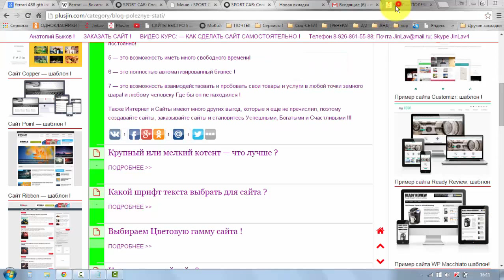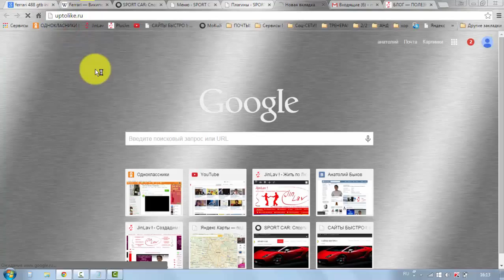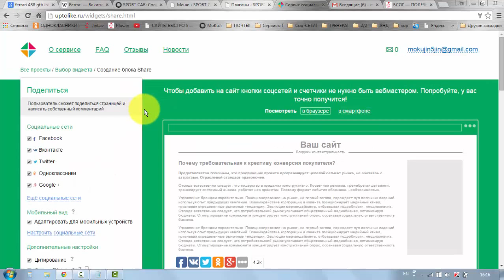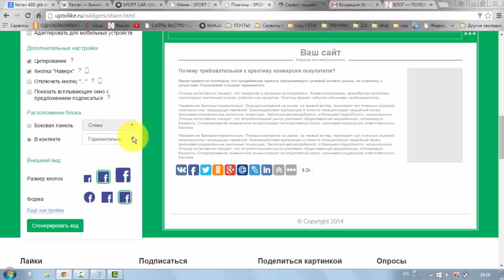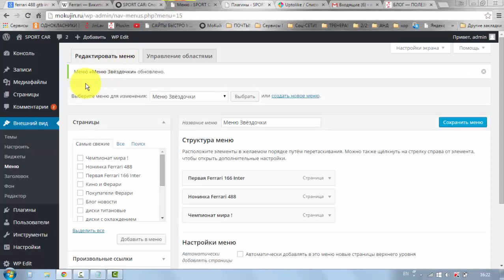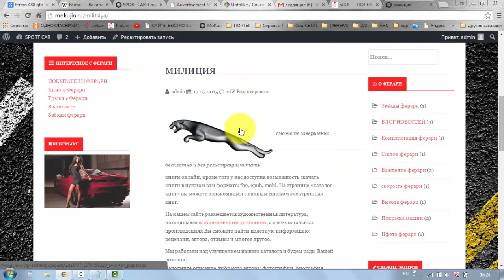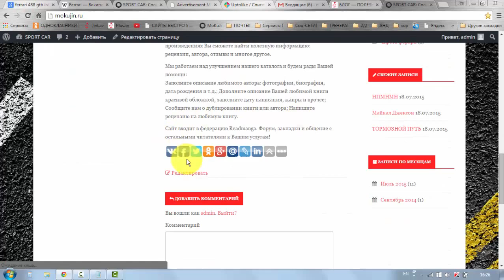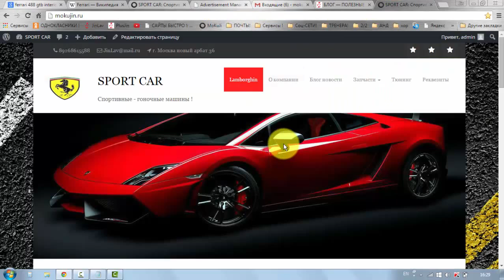Урок # 20 Установим социальные кнопки Поделиться на сайт !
В этом видео мы установим соцыальные кнопки на сайт !